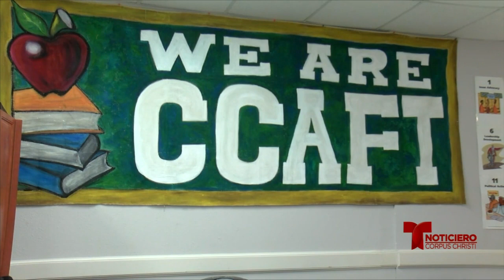Una líder de maestros exige la renuncia de un miembro de la mesa directiva de CCISD